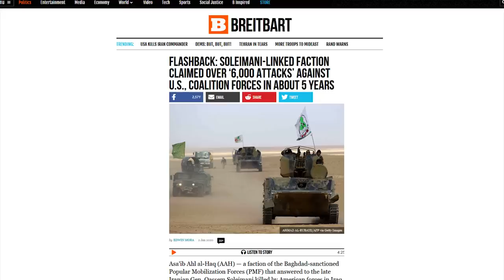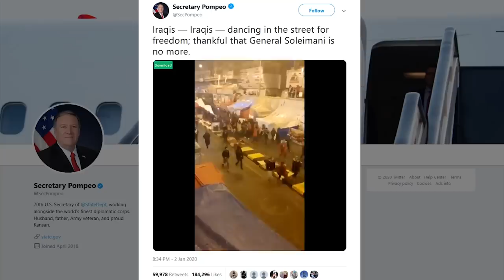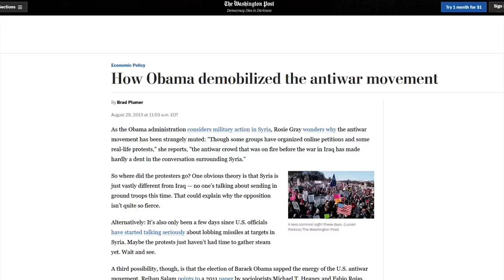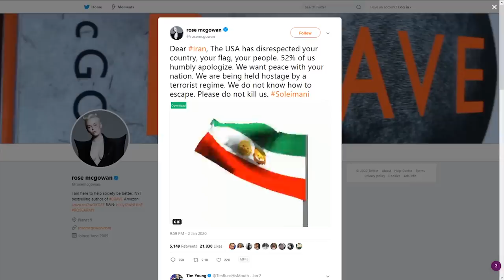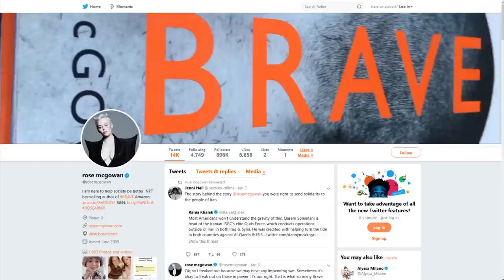WTF: CNN & MSNBC Shower Iranian Terrorist With Glowing Praise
CRYPTOCURRENCY:
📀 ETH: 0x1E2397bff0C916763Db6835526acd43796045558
📀 BTC: 13dnHJyCaLFgzxXZLSSXhgbqAfioXHo33t
📀 LTC:  LRaNzJD6PmCR7FkqHTuSgiAYkE9GSKG8g8
📀 DASH: XasuQ2cSEuPRSnG47XyShcW9XvM1xh6Em8